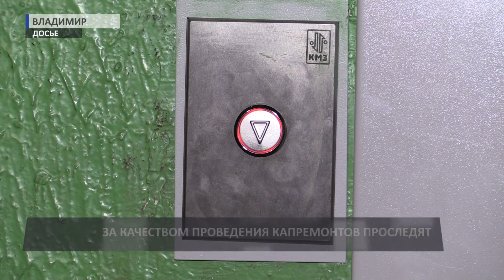2016 04 05 HD Смолина о капремонте